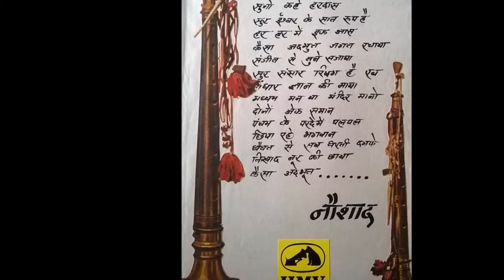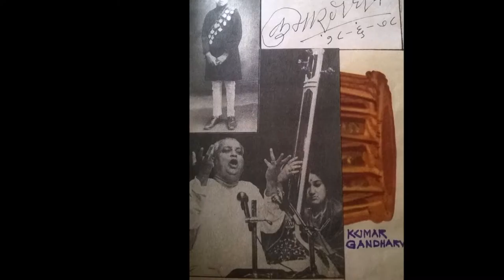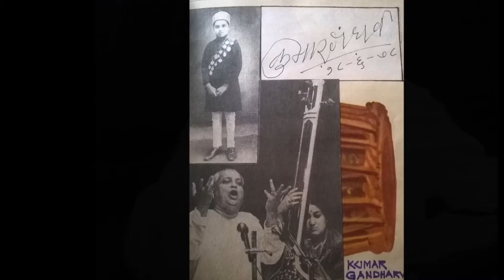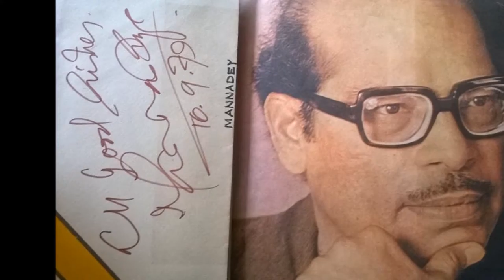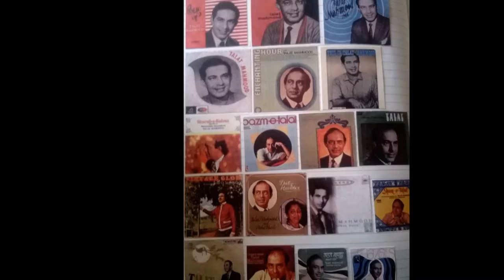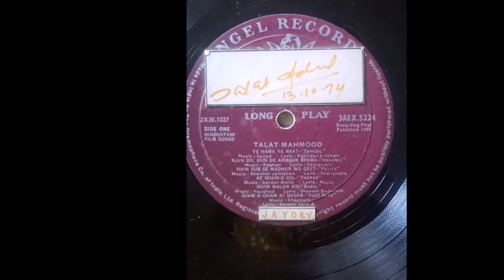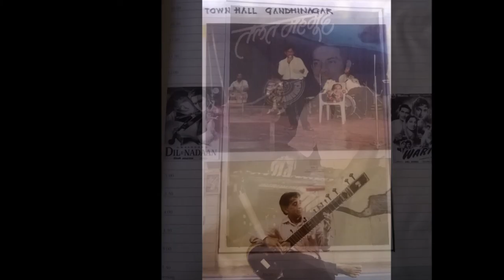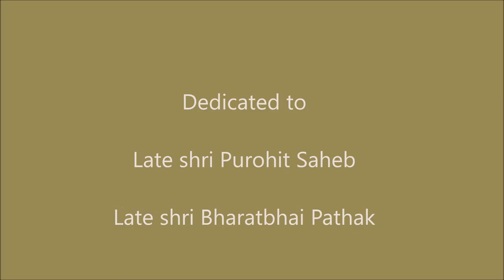Classic Hindi songs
Old Hindi songs by Jaydev shah